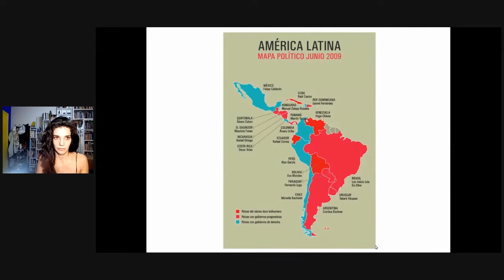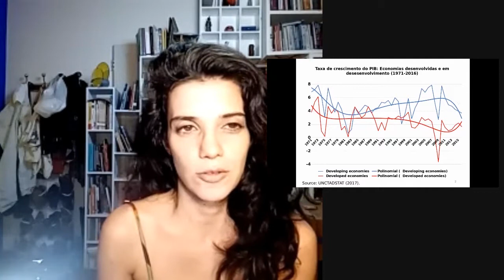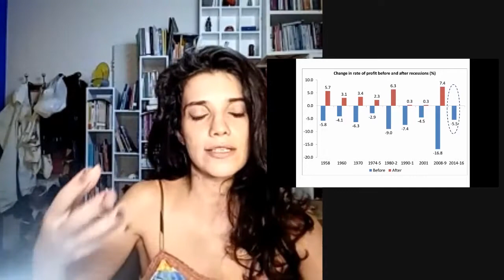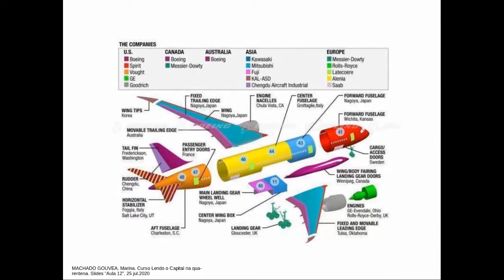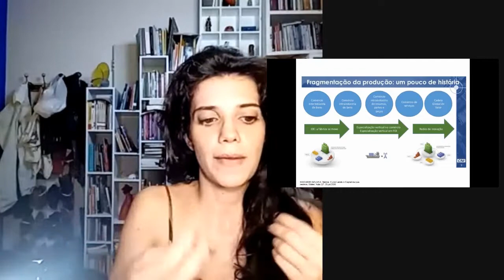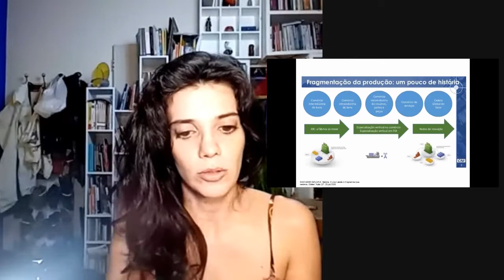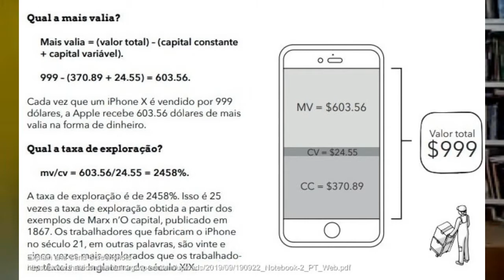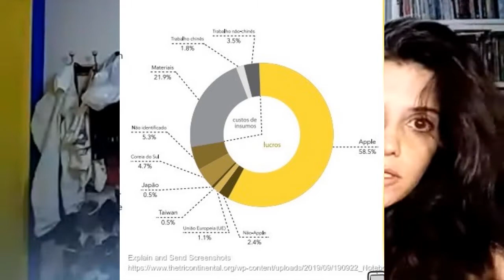Curso Fronteiras do Capital - Aula 3 - Trabalho, Cadeias Produtivas e Capital Financeiro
Esse módulo aborda um espectro que sempre ronda: a relação entre o processo produtivo de geração de Valor e sua relação com o capital financeiro. A crise estrutural do capitalismo com os impactos da pandemia está alterando estruturalmente o modo do capitalismo funcionar. Nessa aula você vai estudar a reconfiguração capitalista, restruturação produtiva, processo de uberização e cadeias globais de valor.

Qual o lugar da classe trabalhadora no capitalismo contemporâneo? Nas últimas décadas muitos debates e pesquisas acadêmicas se dedicaram ao “Futuro do Trabalho”, a indagação se o trabalho estava se tornando supérfluo por conta do desenvolvimento tecnológico. Nesse módulo você terá elementos para refletir sobre o “futuro da classe trabalhadora”, sobre a necessidade da classe trabalhadora ficar viva, lutar e afirmar que o fruto do trabalho – de quem trabalha será.

Conheça mais sobre o Instituto Tricontinental de Pesquisa Social no